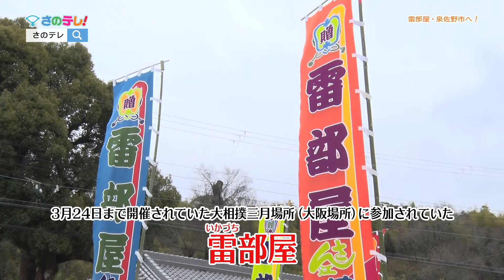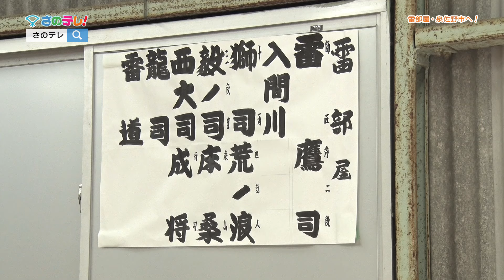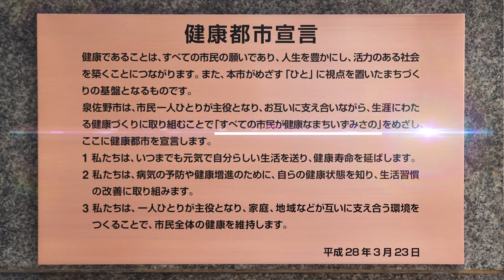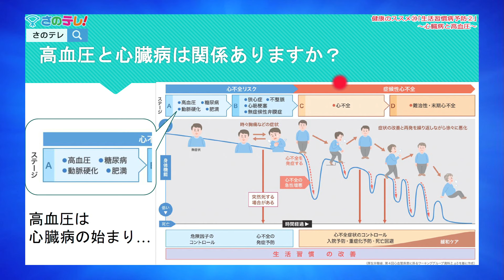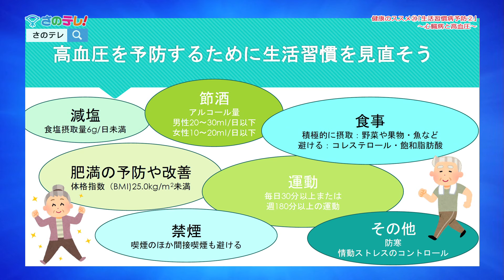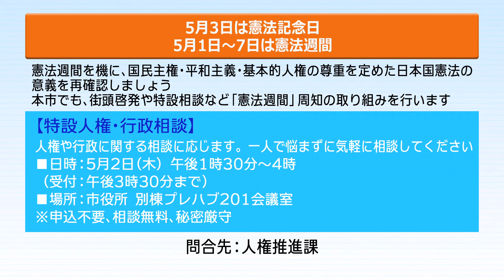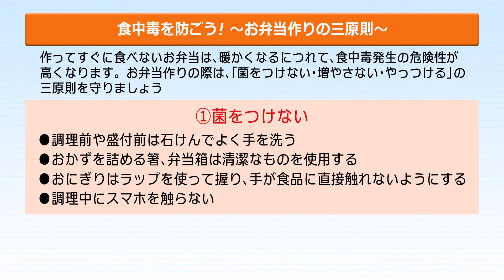さのテレ！ 令和6年4月後半放送分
・放送枠・・・月曜日 正午～、木曜日 午後8時～、土曜日 正午～（30分番組・2週で6～7回リピート放送）　※編成改編などにより変更になる場合あり

・4月後半の放送内容：春の響！和楽器デュオ音ノ羽 泉佐野市PR大使委嘱式/泉の森さくらフェスタ2024/泉佐野市文化協会 創立30周年記念「たのしい音楽祭」/雷部屋・泉佐野市へ/健康のススメ(20)生活習慣病予防(2)～心臓病と高血圧～/インフォメーション